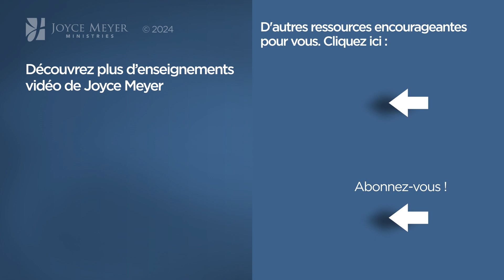Pause vitaminée avec Joyce - L'obéissance Vs expérience - Avoir des relations saines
Nous ne faisons pas toujours ce que nous voulons. Joyce nous dit que l'obéissance est la clé pour avoir de l'expérience.

Référence originale de la vidéo :
1382-4 La joie et la réjouissance (4/4)

Séquence des chapitres :
00:00 L'obéissance Vs expérience

► ACTIVEZ LES NOTIFICATIONS À  NOTRE CHAÎNE EN CLIQUANT SUR LA CLOCHE  "🔔" ! VOUS SAUREZ TOUT DE NOS NOUVELLES VIDÉOS !